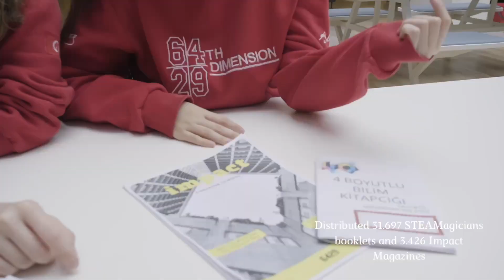FRC Team 6429 | 4th Dimension 2023 Impact Award Video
Linkedin: FRC Team 6429 | 4th Dimension